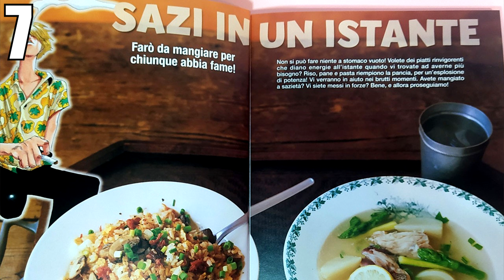10 curiosità su Sanji | One Piece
10 curiosità su Sanji

Oggi siamo con il quinto ovvero sanji spero che il video vi piaccia se volete intanto ditemi dopo  i mugiwara altri personaggi su cui fare curiosità